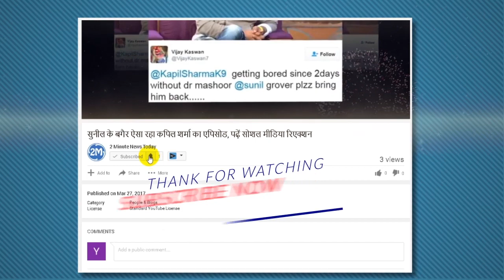Champions Trophy 2017: Australia Vs New Zealand Toss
CT 2017, AUSVNZ - न्यूज़ीलैं ने जीता टॉस, बल्लेबाजी का फैसला, चैम्पियंस ट्रॉफी 2017 के दूसरे मुकाबले में ऑस्ट्रेलिया के खिलाफ न्यूजीलैंड के कप्तान केन विलियम्सन ने टॉस जीतकर पहले बल्लेबाजी करने का फैसला किया है।
In the second match of the Champions Trophy in 2017, New Zealand captain Ken Williamson has decided to bat first before winning the toss.
This match is being played in England Birmingham and the boundary is also small. It is expected, therefore, that New Zealand's team will set a good score on this pitch.
So far, Australia and New Zealand have played 135 ODIs, out of which the Kangaroo team has won in 90 while the Kiwi team has made its name in 39 matches while the 6 teams have also been in contention.
Not only this, Australia's dominance in the history of Champions Trophy has been found. Between the two teams, five matches have been played in the Champions Trophy so far, out of which 4 have won Australia, while one match is still pending.
 Although both the teams are full of star players, it would not be wrong to say that the team whose players will perform better, which they will get.
✔ Source: Instagram
▶ IPL 2017: IPL 10 Schedule, Indian Premier League News, Cricket Match